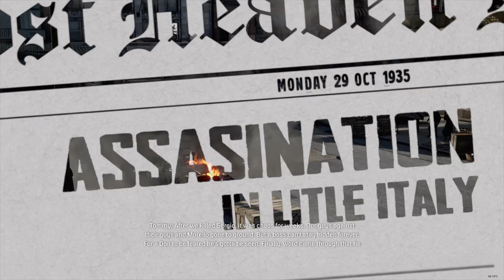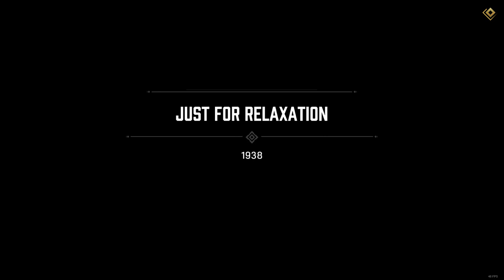Mafia Definitive Edition - GANG WAR - Killing Morello - Part 8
Set within the fictional city of Lost Heaven, Illinois (based on Chicago) during the 1930s, the story follows the rise and fall of a Lost Heaven Sicilian-American mobster, Tommy Angelo within the Salieri crime family. Alongside the story mode, players can also explore the city in an open world mode, which features side missions and the ability to find secrets at their own leisure. The remake brought with it several improvements to the original's story and gameplay, including a rebuilt setting, enhanced mission dynamics, and the introduction of motorcycles to the series. While most of the veteran Czech Mafia voice cast returned for the new installment, the English voices were recast. In addition, developers created an original score for the remake.

The game was released for Microsoft Windows, PlayStation 4 and Xbox One on 25 September 2020, both individually and as part of the Mafia: Trilogy pack, which also includes a remastered version of the second game and an updated version of the third game. Upon release, it received generally favorable reviews from critics, with praise for revitalizing the story, performances, and graphics, yet faced some criticism over its animations.